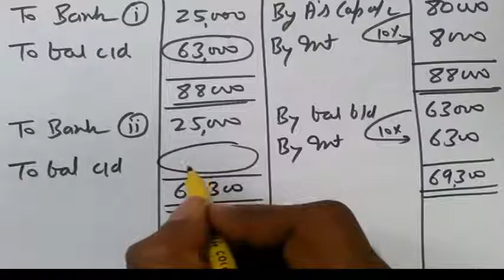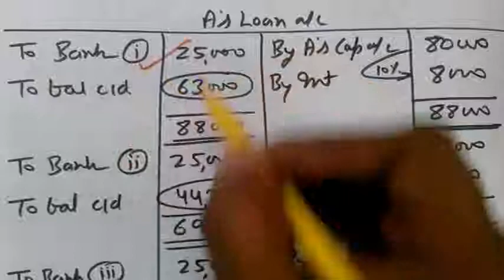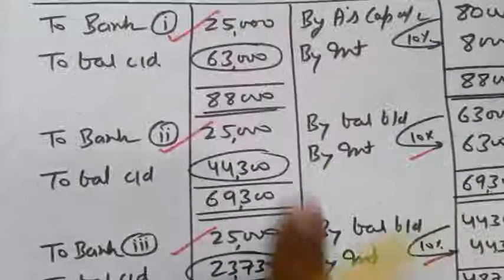4.13 Treatment of Loan- Annuity Method - Retirement of a Partner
- Treatment of Loan
                 - Annuity Method

1️⃣ Download and Install Anurag Classes App from PlayStore.
2️⃣ Register on it with your number as a student.
4️⃣ Watch Videos, Notes and Test series (MCQs) of all topics